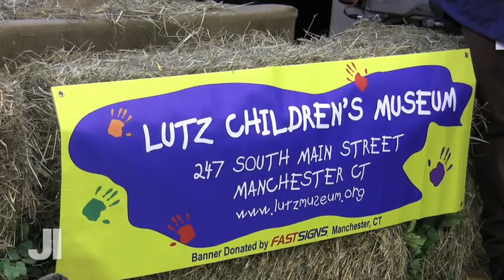Chuckles VII makes her Groundhog Day Prediction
Manchester's groundhog predicts six more weeks of winter.  Distributed by Tubemogul.